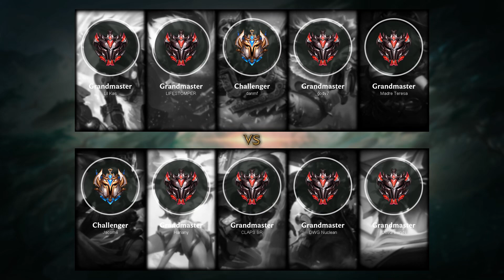Neeko Jungle vs Gragas - BR Grandmaster Patch 9.21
- Runes: 00:18 (Dark Harvest)
- Damage dealt: 25:49
- Ability & Build: 25:38
- Skin: Star Guardian Neeko